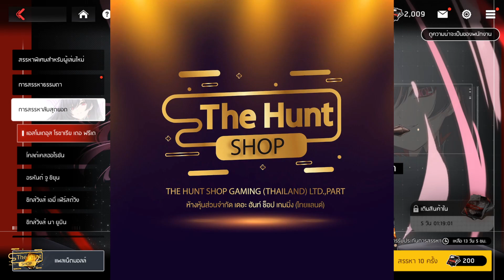เปิดกาชา Rosaria Awake น้องจะเล่นพี่หมดตัวไม่ได้นะ!! Counter Side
The Hunt Shop เติมเกมราคา ถูก ไว ปลอดภัย

ธนาคารไทยพาณิชย์ ➤ 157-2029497
นายศักดิพงศ์ ศิวสรานนท์
* ส่งข้อความโดเนททางเฟสส่วนตัว *